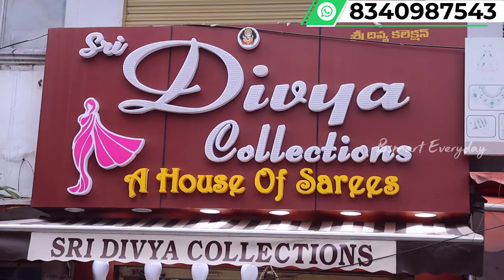శ్రావణమాసం కి బాగా ఉపయోగపడే బెస్ట్ చీరలు|Beautiful fancy sarees starts@600/-|Video cal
Sri dhivya collections

#7-26,
Madurapuri colony,
near Konark theatre
dilsukhnagar
Hyderabad